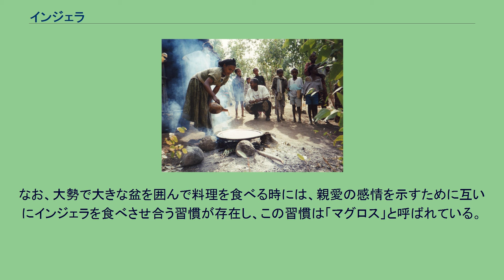インジェラ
インジェラ（アムハラ語：እንጀራ）は、エチオピアで主食として食べられている食品である。
起源は古く、史料の中には紀元前100年には、すでに存在していたと記す物もある。
本来はエチオピア北部の高原地帯で作られてきた食べ物であり、19世紀末のエチオピア帝国の拡大に伴ってエチオピアの南部地域にも広まっていった。
インジェラを焼くベタ・イスラエルの女性。
イネ科の穀物であるテフの粉を水で溶き、その後、概ね3日間かけて醗酵させて生地とし、これを巨大な鉄板で薄いクレープのように片面だけを焼き上げて、インジェラは作られる。
なお、醗酵した生地にできる黄色い上澄み液は「イルショ」と呼ばれ、一部は次にインジェラを作る時に再利用される。
トウモロコシ、ソルガムを材料としてインジェラを作る事も可能だが、テフで作った物の柔らかな手触りと独特の食感が、エチオピアでは特に好まれている。
テフで作ったインジェラの独特の食感は、スポンジやタオルにも喩えられている。
また、エチオピアの一般の家庭では、テフにトウモロコシとオオムギの粉を混流した物が、材料として使われる。
焼き上がった生地に空いた多くの穴は「アイン（目）」と呼ばれ、穴の数の多さがインジェラの出来を評価する要素とされる。
焼き上がりの色が薄いインジェラが上等の物とされるが、濃い色に焼き上がったインジェラの方がより豊かな風味を持つ。
また、完成したインジェラには、乳酸菌も作用するため、乳酸菌による醗酵食品独特の匂いと酸味が出る。
醗酵にかけた時間が短ければ芳しい香りがする甘い生地に仕上がり、これは主に農繁期などの時間が無い場合に作られる。
逆に、醗酵にかけた時間が長過ぎると、酸味が強くなり、一般には失敗とされるが、酸味の強いインジェラを特に好む者もいる。
なお、エチオピア以外でも、例えばエチオピア料理店などでもインジェラは供される。
醗酵の進む速度には、その場所の温度や湿度が影響するため、醗酵させる日数は見た目や味の好みの他に、その土地の気候や季節により異なる。
参考までに、冬場の日本では1週間程度かかるという。
インジェラと数種類の煮込み。
エチオピアとエリトリアにおける代表的な料理。
完成したインジェラは冷ました状態で食され、植物を編んで作った台（メソブ、マサブ）に載せて供される。
インジェラには様々な種類のワット（唐辛子で煮込んだ辛いシチュー）を付けて食べる。
インジェラは朝昼夜の3三食以外に、間食としても食べられており、その際にはバレバレ（バルバレとも）と呼ばれる辛味の強い調味料などを付けて食べられる。
また、インジェラは料理を載せる皿の代わりとしても使用される場合がある。
なお、載せていた料理を全て食べた後、皿の代わりにしていたインジェラも食する。
こうしたインジェラの食べ方を見た者からは「ナイフとフォークの代わりにもなるパン」に例えられる場合もある。
なお、大勢で大きな盆を囲んで料理を食べる時には、親愛の感情を示すために互いにインジェラを食べさせ合う習慣が存在し、この習慣は「マグロス」と呼ばれている。
親族や家族の集まりでは、最年長者がインジェラを小さくちぎり、順番に与えるしきたりである。